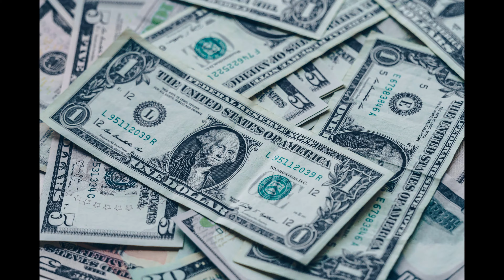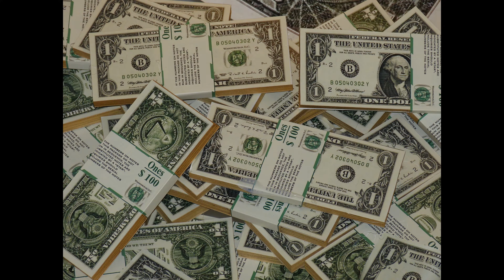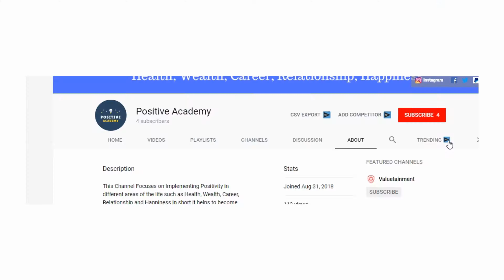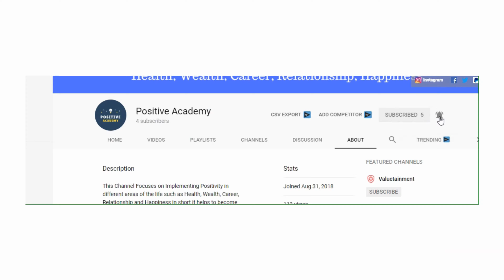Affirmations for Prosperity and Wealth || Positive Academy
Do you want to know importance of positivity in your life? if yes then this video for you please watch till the end.

prosperity affirmations pdf

spiritual affirmations for prosperity

abundance and prosperity meaning

money affirmations that work fast

power affirmations for manifesting wealth and abundance

subconscious affirmations money

prosperity affirmations pdf

prosperity affirmations youtube

i am prosperity affirmations pdf

prosperity affirmations bible

do money affirmations really work

wealth affirmations youtube

money affirmations testimonials

wealth affirmations pdf

money affirmations in telugu
money affirmations testimonials

money affirmations bob proctor

money affirmations youtube

money affirmations sleep

money affirmations pdf

law of attraction,affirmations for wealth,abundance affirmations

money affirmations testimonials

money affirmations pdf